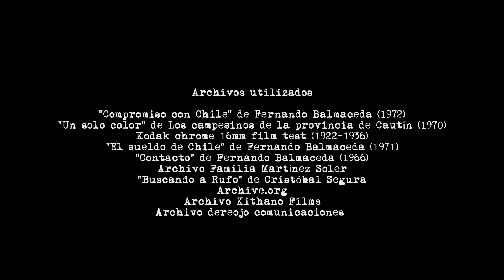Las cuatro vidas de Aniceto - Vida 2 - Mejor que el vino / completo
Vida 2: “Mejor que el vino”

Cercano a los 40 años Aniceto es ahora un sujeto que ha cimentado las bases de una familia. Para los especialistas, esta institucionalización de dos libertarios como Aniceto y su propio autor, Manuel Rojas, no es contradictoria. Al primero, la muerte de su mujer lo ha llevado nuevamente en la búsqueda de otro amor. Para el segundo, es la cimentación de su proyecto literario. Este es el punto neurálgico de un análisis a través del amor libertario, el cuestionamiento a las instituciones y la familia. La maduración sobre el amor y la reflexión de esos besos, que saben mejor que el vino.

Realización:
Patricio Muñoz G.

Producción Ejecutiva:
dereojo comunicaciones

Producción General:
Paulina Ferretti

Producción Asociada:
Claudio Leiva

Idea Original:
Christian Morales

Textos:
Manuel Rojas

Guión:
Christian Morales

Edición Periodística:
David Guzmán

Dirección de Fotografía:
Guillermo González

Dirección de Arte:
instruccionesdeuso

Voz:
Manuel Rojas
José Soza

Sonido:
Eduardo Tumayan

Montaje:
Guillermo González
Patricio Muñoz

Post Producción:
Patricio Muñoz

Diseño de Sonido:
Patricio Muñoz

Cámara:
Guillermo González
Patricio Muñoz
Juan Luis Tamayo

Ilustraciones:
Luis Martínez

Animaciones:
Ezequiel Rojas

Asistencia de Producción:
Jimena Campos
Vanessa Alquinta
Annia Hidalgo

Soporte & Equipos:
dereojo comunicaciones

Agradecimientos especiales:
Fundación Manuel Rojas

"Las cuatro vidas de Aniceto" es un proyecto ganador
del Fondo de Fomento a la Lectura del Consejo Nacional de la Cultura y las Artes.

Valparaíso, 2014
dereojo.cl